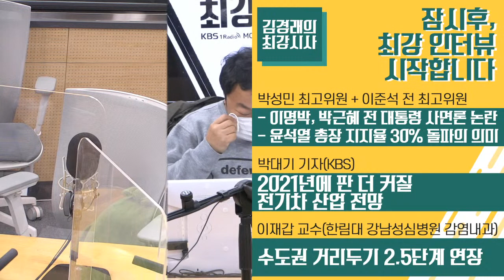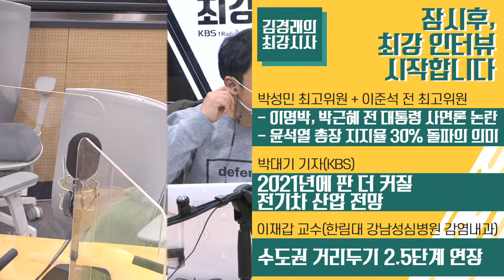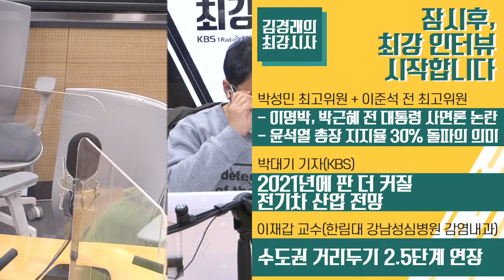풀영상 - 새해 첫 여론조사.. 윤석열 30% 돌파, 서울시장 후보 선두 안철수(배종찬) / 이명박, 박근혜 사면론 논란(박성민, 이준석) [최강시사] | KBS 210104 방송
(1부)
[뉴스 언박싱]
ㆍ오늘부터 전국 5인 이상 사적 모임 금지
ㆍ'사면론' 꺼낸 이낙연, 왜?
ㆍ주민등록인구 사상 처음 감소
 -민동기 기자 + 김민하 시사평론가

[최강 인터뷰1]
새해 첫 여론조사.. 윤석열 30% 돌파, 서울시장 후보 선두 안철수
- 배종찬 연구소장 (인사이트케이)

(2부)
[정치사이다]
ㆍ이명박, 박근혜 전 대통령 사면론 논란
ㆍ윤석열 총장 지지율 30% 돌파의 의미
ㆍ서울시장 보궐선거 판세
- 박성민 최고위원(더불어민주당) + 이준석 전 최고위원(국민의힘)

[김수민의 눈]
사법부의 정치화는 왜 이뤄지나

(3부)
[박대기의 고속경제]
2021년에 판 더 커질 전기차 산업 전망
- 박대기 기자 (KBS)

[최강인터뷰2]
수도권 거리두기 2.5단계 연장
- 이재갑 교수(한림대 강남성심병원 감염내과)